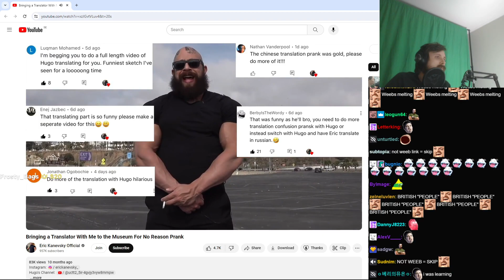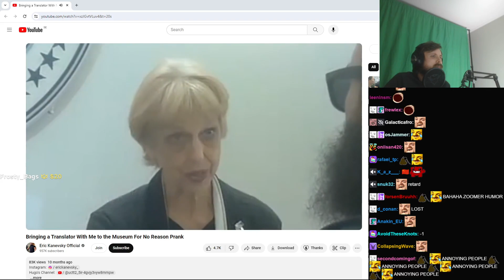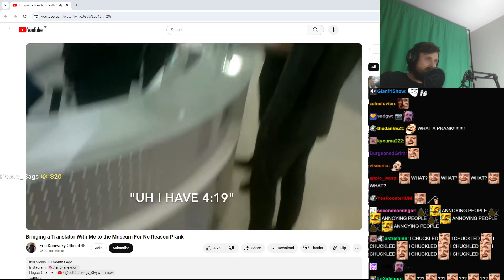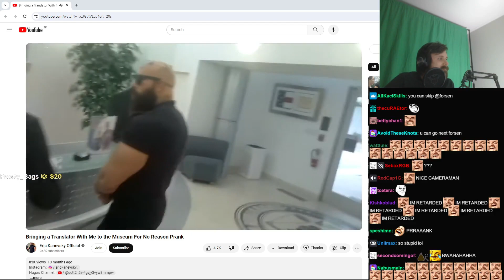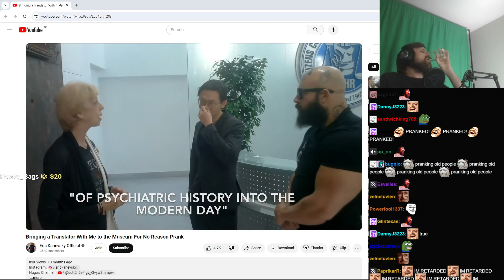Forsen Reacts | Bringing a Translator With Me to the Museum For No Reason Prank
Date of stream: Jan 22 2024